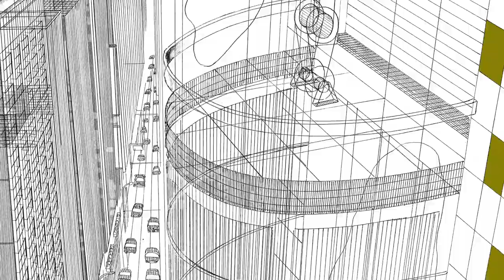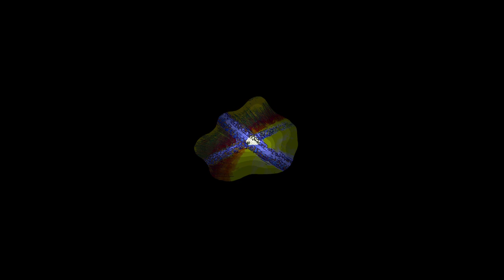Shugo Tokumaru (トクマルシューゴ) - Lift (Official Music Video)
Shugo Tokumaru OFFICIAL MUSIC VIDEO "Lift" (from "TOSS")
トクマルシューゴ  "リフト"
トクマルシューゴ（音楽）x 楳図かずお（原画）x 水江未来（アニメーション）によるミュージックビデオ

Visual: KAZUO UMEZZ
Director, Animation: MIRAI MIZUE

2016年10月19日発売 アルバム「TOSS」収録
※ダウンロードURL付き紙ホイッスル付[初回封入特典]
※豪華ポップアップジャケット仕様

‹録音クレジット›
ALL MUSIC BY SHUGO TOKUMARU
EXCEPT...
DRUMS: GREG SAUNIER
ORCHESTRA ARRANGEMENT, PIANO: CHIKARA UEMIZUTARU
VIOLIN I: RIRI TANAKA
VIOLIN II: NAOKI YAMAGUCHI
VIOLA: AIKO TSUGE
CELLO: NANAMI NARITA
CONTRABASS: YUUKI SUGIMOTO
FLUTE: AOI YAMAMOTO
OBOE: MASATO SATAKE
CLARINET: HIROYUKI FUKUSHIMA
BASSOON: SO KAWASAKI
TRUMPET: IZUMI KATANO
HORN: MIDORI TANAKA
TROMBONE: MAI KATO